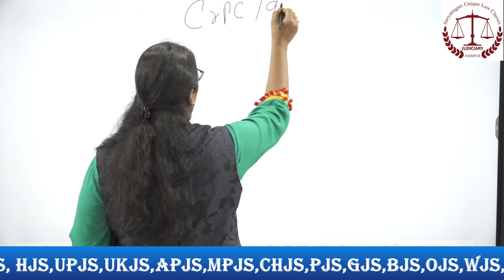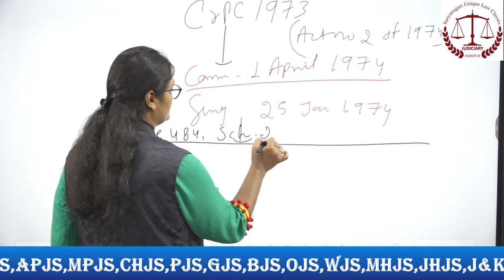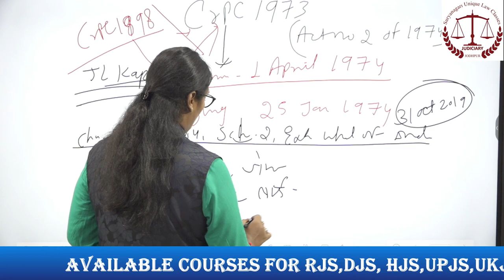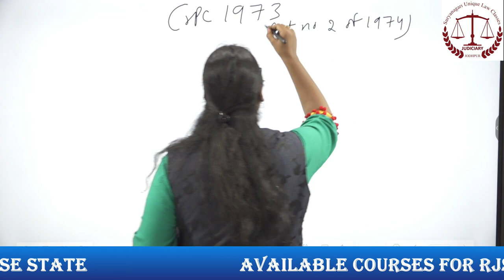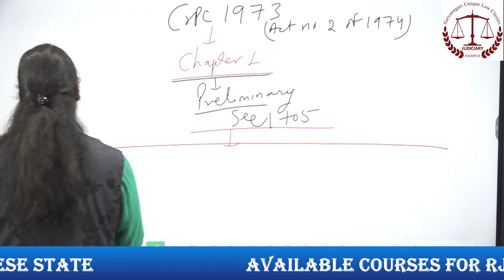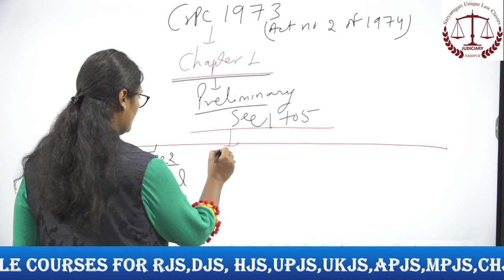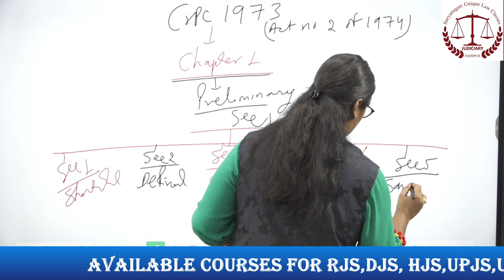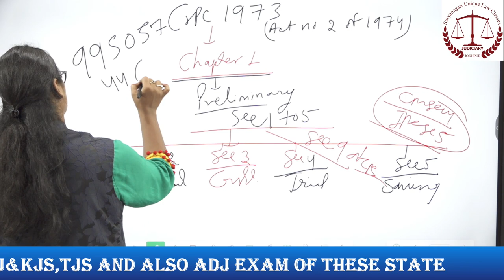CRPC 1973 CHAPTER 1 OVERVIEW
Thanks